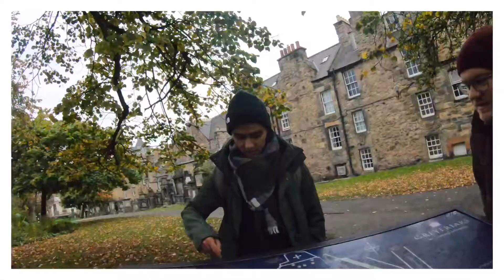A Spasso per Edimburgo con Iris e Periplo Travel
Fate un giro con Noi nella Capitale Scozzese